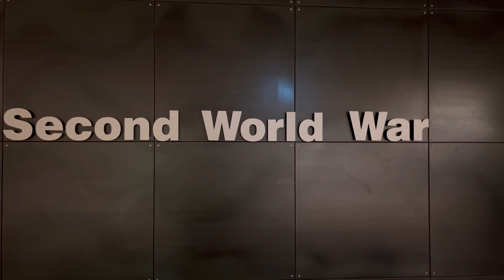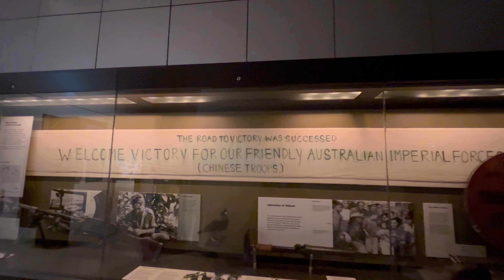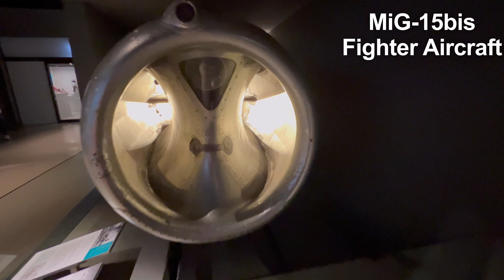Военный Mемориал в Canberra-столице Австралии/War Memorial, Canberra, Australia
Привет всем! Cегодня мы побываем в Австралийском военном мемориале, созданном в память всем военнослужащим и обслуживающему персоналу Сил обороны Австралии, погибшим или участвовавшим во всех войнах, которые вёл Австралийский Союз.

 Hi everyone! Today we visit the Australian War Memorial - Australia's national memorial to the members of its armed forces and supporting organisations who have died or participated in wars involving the Commonwealth of Australia and some conflicts involving personnel from the Australian colonies prior to Federation,